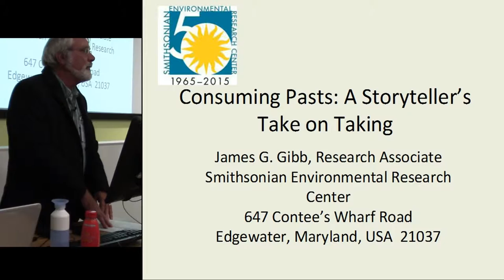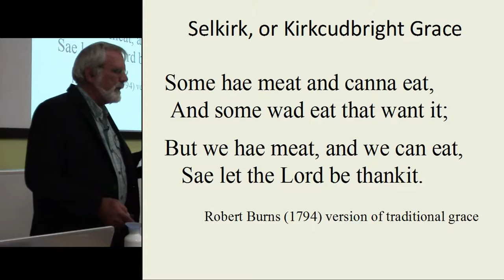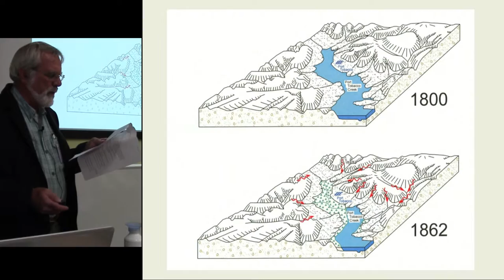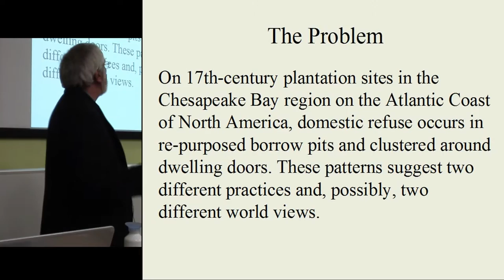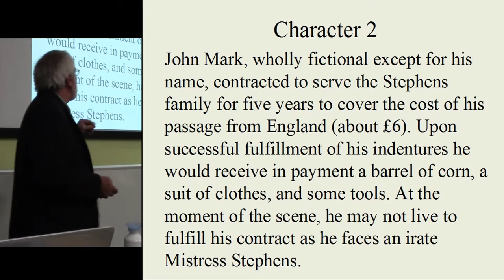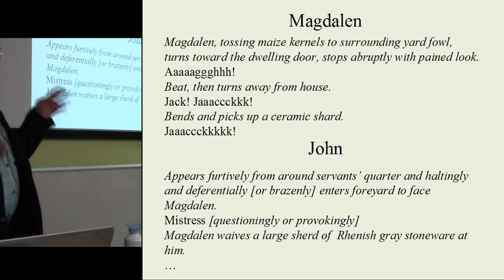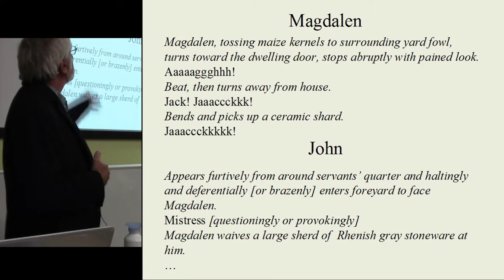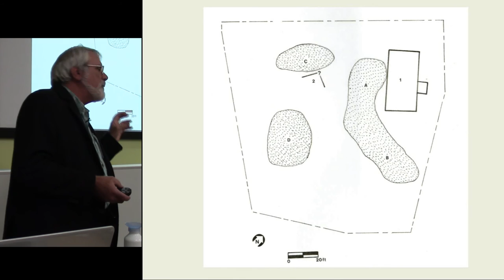Consuming pasts: a storyteller’s take on taking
Ruth Van Dyke and Reinhard Bernbeck provided 12 of my fellow contributors and me with the opportunity to explore alternative approaches to seeing the past in the publication earlier this year of Subjects and Narratives in Archaeology, building on Jameson, Ehrenhard and Finn’s 2003 edited volume, Ancient Muses: Archaeology in the Arts. Theory took a backseat in both publications, and questions remain, two of which I address in this session:
1. What is the ethical basis for using the lives and customs of past peoples?
2. And, how does one develop a dialogue from an imagined past?

I ask participants to come prepared to remember what they ate the previous evening and to contribute to the development of a few lines of theatrical dialogue.

James GIBB (Smithsonian Environmental Research Center, Maryland, USA)